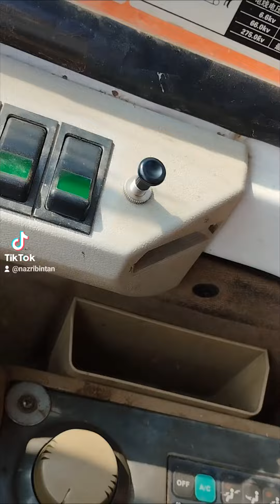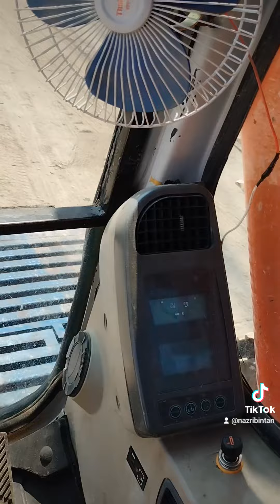TRIP RAMADHAN KE 5. KITA SAMA SAMA ADA TANGGUNGJAWAB DALAM BEKERJA.